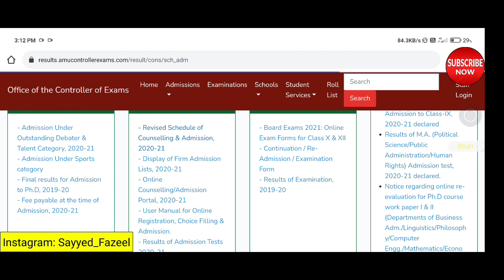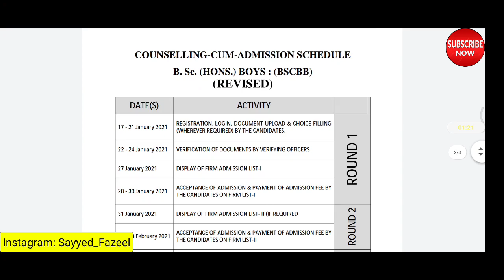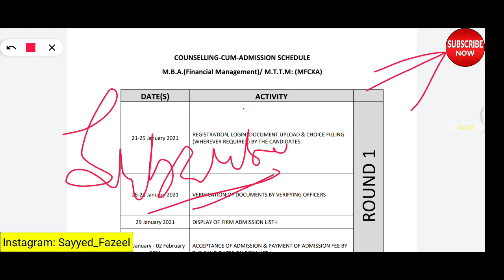AMU Admission Firm List Dates Changed | New Dates for AMU Admission 2020-21 | AMU Entrance Exam 2021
You'll get all Updates and Guidance here on time fire 🔥

Girls & Boys group are different
NO CALLS Allowed